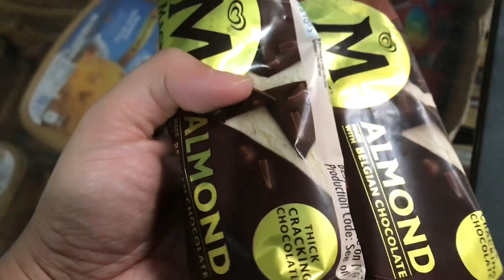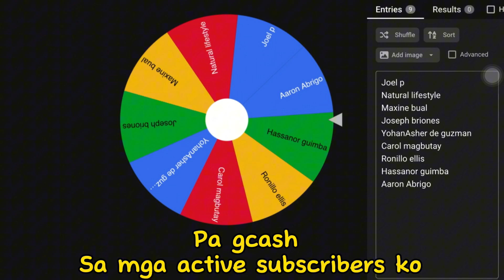FRUIT ROLL-UPS AND ICE CREAM | TRENDING DAW ITO| VLOG #31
Trying the viral fruit roll-up and ice cream hack!